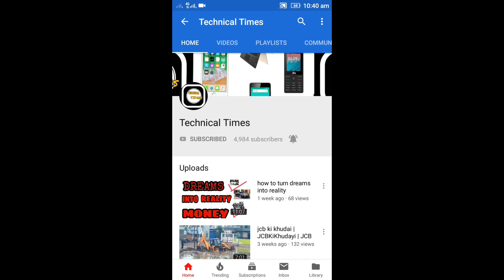how to add more than 5000 friends on facebook in hindi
hello dosto is video me maine dikaya hu kyun 5000 se jyada friends add nahi hote ji ha dosto is video ke zariya apko pata chal jayega aur apki problem solve ho jayegi kaise add kare friends 5000 honeke baad unfriend karna hai aur new friend add karna hai

There are many more Interesting videos available in this channel "technical times ".

these video contains the following:
1) how to add more than 5000 friends on facebook in hindi
2) how to add more than 5000 friends on facebook
3) how to add more than 5000 friends on facebook easy way
4) how to add more than 5000 friends on fb
5) 5000 friends limit on facebook
6)how to cross 5000 friends limit on facebook

I have all Rights of this video